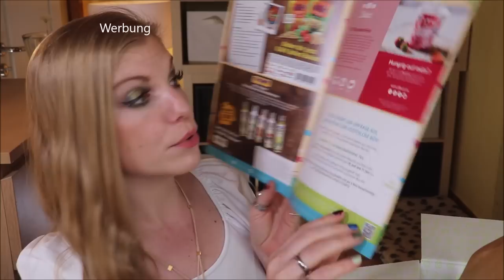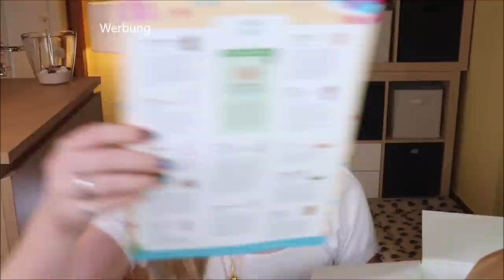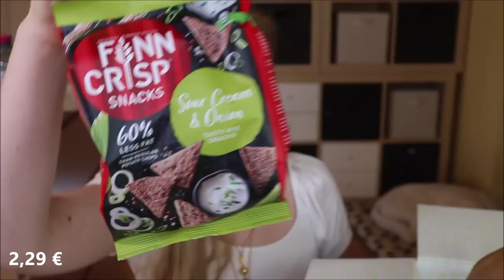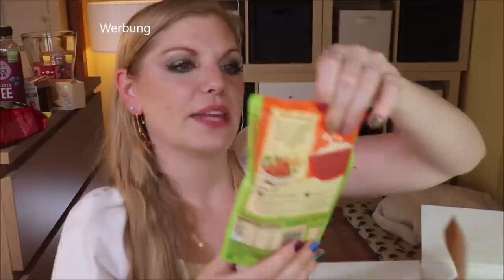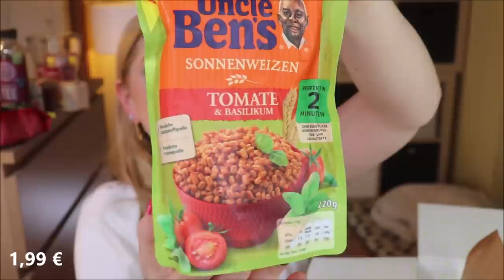HAPPY BIRTHDAY DEGUSTABOX 🎉 Juni 2021 🥳 Unboxing & Verlosung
Diesen Sommer wird die Degustabox 7 Jahre alt und wir dürfen mit ihr feiern!
Im Juni hat diese Foodbox einiges für einen schönen Sommerabend zu bieten.

Sie erscheint monatlich und kostet 15,99 € pro Box.

Vielen Dank an das Degustabox-Team für die Zusendung der Box und des Gewinns!

00:00 Was mache ich hier?
Hier gibt's die Box (I)
02:55 Warum es einen Grund zum Feiern gibt
04:37 Look O Look Candy Mix Shake
05:21 3Bears Overnight Oat Cups Edle Erdbeere: (*)
07:07 LU Biscuit au Beurre: (I)
08:00 Vöslauer Schwarze Johannisbeere: (I)
08:50 Finn Crisp Sour Cream & Onion: (o)
09:38 Zentis NaturRein Erdbeere: (I)
10:50 Rauch Juice Bar Fürchtetee Heidelbeer-Himbeere: (*)
11:58 Uncle Ben's Sonnenweizen Tomate Basilikum: (*)
13:25 Rotkäppchen Weinzeit: (o)
14:25 Mangaroca Batida Pineapple: (*)
14:42 Münsterland Barista Kaffee: (*)
16:27 Rügenwalder Mühle Vegetarischer Snack: (I)
17:40 Thomy Mediterranes Kräuter-Dressing: (I)
18:44 Mein Fazit

♡ Schreibe mir einen lieben Kommentar unter dieses Video mit DERHELLEWAHNSINN

Liebe Grüße
Claudi